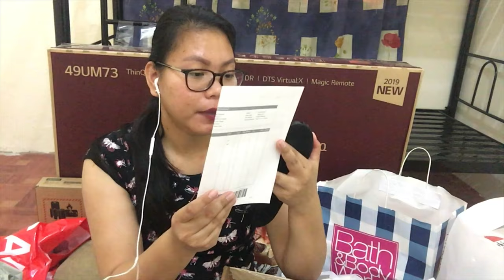OFW Vlog 6: Brand New TV, Laptop and Pasalubong Haul 2019 | TracyAnhVenture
Hi Guys!

So this is again another vlog about the Pasalubong that I am going to bring in the Philippines for this vacation. I include some tip and tricks for this Pasalubong haul.

Use below link to get discount on your accommodation;